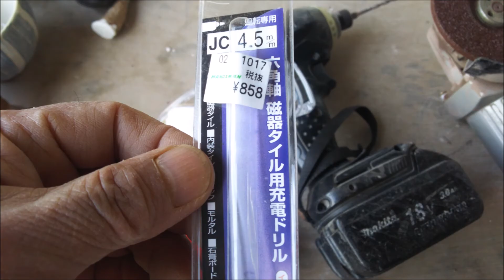花器に穴を開けて植木鉢に作り直した。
引越し以来、物の片付けばかりしているようで、古い人間のせいなのか、モノを処分することができない、断捨離症候群にかかってしまています。
　自分の仕事は、焼き物作りが家業であり、教えてもいます。どうしても、売れ残り半端ものは、でてしまうのは仕方がなと思います。
　何とか、人のお役に立つ為の、用途を付けて作っていきますが。需要と供給のバランスの取れないモノが、残ています。
　この花器も、植木鉢にしてしまいましたが、これはこれなりの、人生を送ることだろう、もとい、植木鉢生を送るといいな！と思っています。